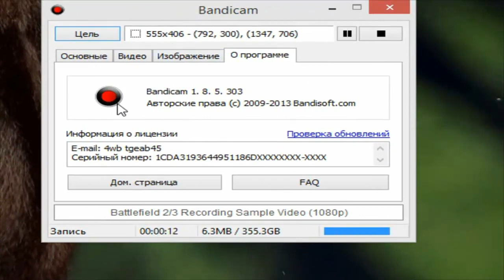Водяной пистолет Мастера строителей